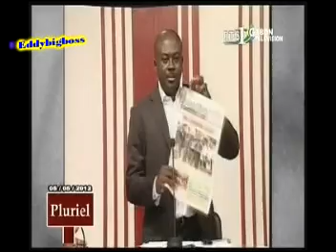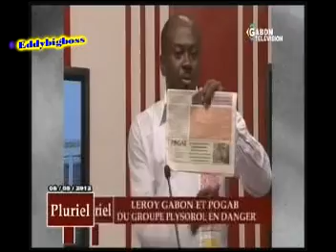EMISSION PLURIEL DU SAMEDI 05/05/2012 DE GABON TELEVISION (Part 2)